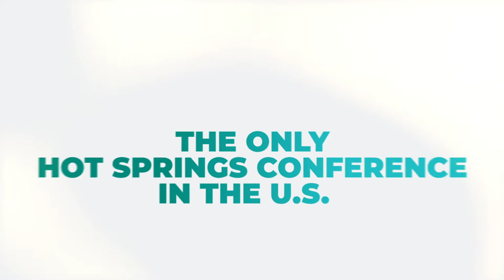Hot Springs Connection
A trailer of what to expect at the only hot springs conference in the U.S.